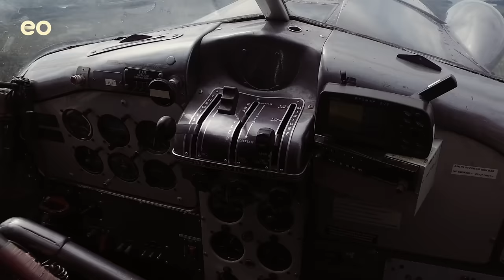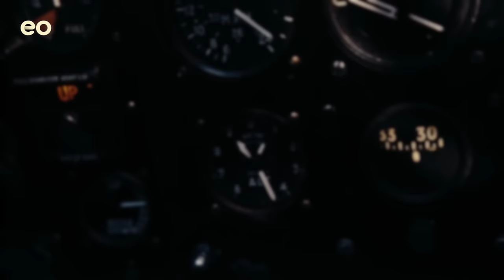Hoe Herman bizarre VLIEGTUIGRAMP overleeft | Gered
Uren lag Herman in totale eenzaamheid in het koude water van de Noordzee, wachtend op hulp...

Op 8 mei 2013 krijgt luchtfotograaf Herman IJsseling de opdracht om vanuit de lucht een schip te fotograferen. Dichte mist en laaghangende bewolking veroorzaken die dag slecht zicht. Herman en zijn piloot proberen onder de bewolking door te vliegen om het schip te vinden. Plots zien ze het water vlak onder het vliegtuig en storten ze neer. Herman: ‘Ik dacht: de kans dat ik dit overleef is miniem. Het enige wat telt is, ik moet volhouden.’ Hoe kijkt hij terug op de vliegtuigcrash en zijn redding?

In de serie 'Gered' nemen we je mee in de heftige verhalen van mensen die gered zijn. We gaan terug naar dat spannende moment waarop hun leven aan een zijden draadje hing. Zij vertellen hoe ze dit hebben beleefd en welke impact dit op hen heeft gehad. Soms spreken we ze weken na het ongeluk, soms jaren.

Wil je meer weten over de serie 'Gered' en de tv-serie 'Redders op zee'? Klik dan op deze link: